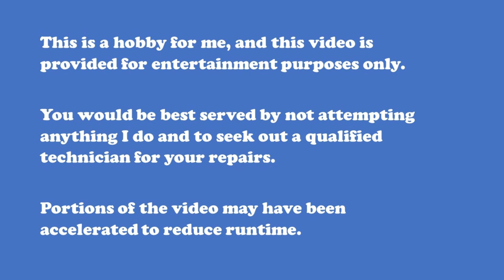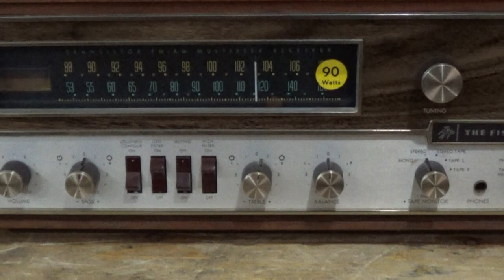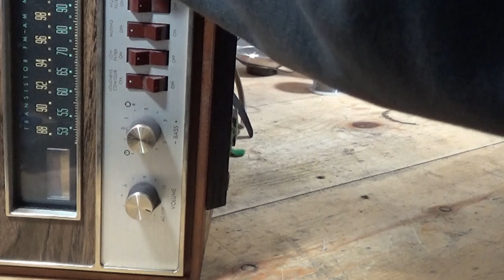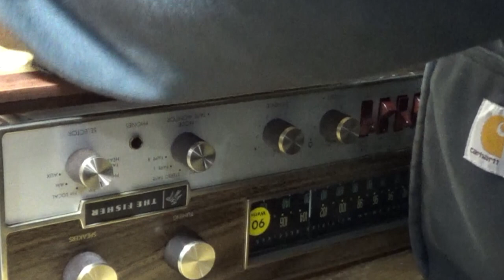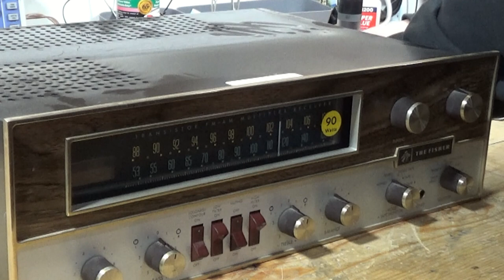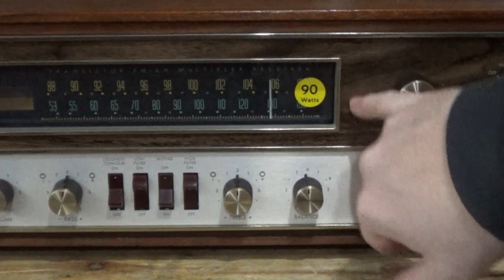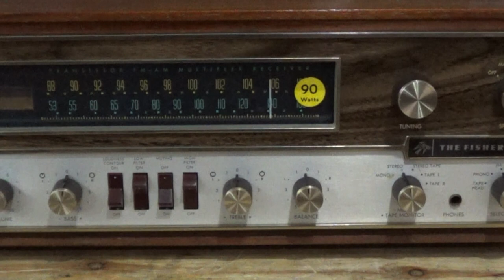Fisher 550T Stereo Receiver Basic Service - Eval & Cleaning the Controls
Quick check and control cleaning of a Fisher 550T